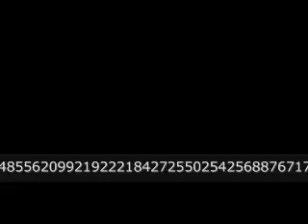円周率2009 ト長調 Pi ４分３０秒版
ほかの動画にインスパイアされて作りました。
0~9をシドレミファ＃ソラシドレに対応させてます
全部で２００９ケタ

テンポ175です。